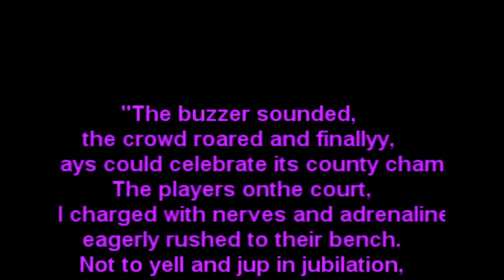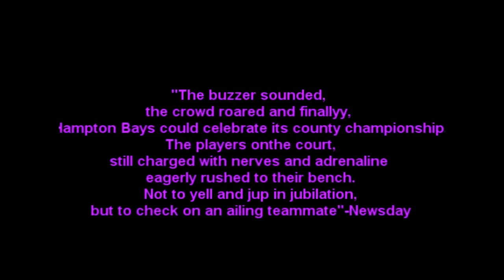County Championship HIGHLIGHTS!! (2/18/14)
58-44 final score Class B County Champions!!
Vs. Mattituck @Northport High School